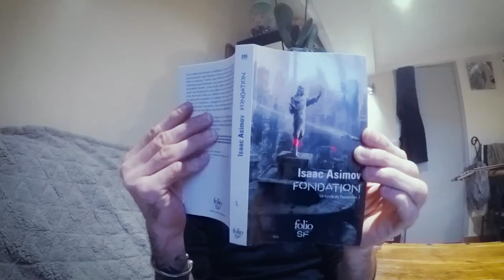Mais pourquoi un compte Patreon ?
►►► So why a Patreon account?

This allows me to offer you preview content, on the one hand.
(All Link at the End of this description)

Patreon, Level Max: What does it represent?
* 9 Ableton composition projects directly from my composition sessions.
This covers the 9 main tracks from the Paradigm album - "I Am Eternity".

* 9 Bundles, corresponding to the same 9 main tracks of the last Album with at their edges: all the presets of the plugins of the synthesizers used as well as the midi sources and the audio.

* 29 Complete Tracks corresponding to the Paradigm Discography, ie the 3 Complete Albums.

* 3 Paradigm Secrets Tracks, which will never be released on other Streaming media and will therefore only be available on Patreon. Notice to Fans. This is a Live in Paris with all of my SetLive embellished with Voices. As well as 2 Exclusive Tracks.

You wanted to get started in composition and you feel a bit lonely?

Now you have everything you need.
And you understand what kind of content I'm going to promote from now on.

A whole range of training videos to help the whole world get started in musical composition.
And also to plan per month:
* 5 Drum Maps and & other combinations of Beats and Loops.

* 1 New Track excluded for Paradigm, accessible on no other Streaming media.

* 1 Remix of one of the Tracks already existing on the 3 previous Albums.

* 1 Video of Presentation and explanation of the operation of a VST Sound Plugin. Video that will feed my Twitch account and allow me to push 1 Live session per month as well.

I will update a Schedule and share it with you and try to stick to it to animate my Community.
Alors pourquoi un compte Patreon ?

Cela me permet de vous proposer du Contenu en avant première, d'une part.
Patreon, Niveau Max : Ca représente quoi ?
* 9 Projets Ableton de composition directement issue de mes sessions de composition.
Cela reprend les 9 Tracks principales de l'album Paradigm - "I Am Eternity".

* 9 Bundles, correspondant aux 9 mêmes Tracks principales du dernier Album avec à leurs bords : tous les presets des plugins des synthetiseurs utilisés ainsi que les sources midi et les audios.

* 29 Tracks complètes correspondant à la Discographie Paradigm, c'est à dire les 3 Albums complets.

* 3 Secrets Tracks Paradigm, qui ne sortiront jamais sur les autres supports Streamings et seront donc disponibles que sur Patreon. Avis aux Fans. Il s'agit d'un Live sur Paris avec l'ensemble de mon SetLive aggrémenté de Voix. Ainsi que 2 Tracks Exclusives.

Vous vouliez vous lancer dans la composition et vous vous sentez un peu seul(e) ?

Vous avez désormais tout ce qu'il vous faut.
Et vous comprenez quel type de contenus je vais promouvoir désormais.

Tout un panel de vidéos de formation afin d'épauler le monde entier à se lancer dans la composition musicale.

Et également de planifier par mois :
* 5 Drum Maps et & autres enchainements de Beats et de Loops.

* 1 Nouvelle Track en exclu pour Paradigm, accessible sur aucun autre supports Streamings.

* 1 Remix d'une des Tracks déjà existantes sur les 3 précédents Albums.

* 1 Vidéo de Présentation et d'explication du fonctionnement d'un Plugin Son VST.
Vidéo qui alimentera mon compte Twitch et me permettra d'y pousser 1 session Live par mois également.

Je vais mettre à jour un Planning et vous le partager et tenter de m'y tenir pour animer ma Communauté.

►► Comment what you want : really happy to answer your questions ! :) ◄◄